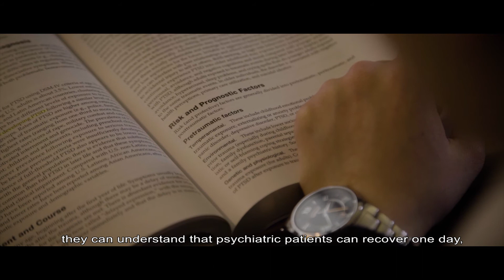Meet Yu Ho Wing - the Global Study Awards winner from Hong Kong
Meet Yu Ho Wing and watch his story. More people go more places with IELTS!